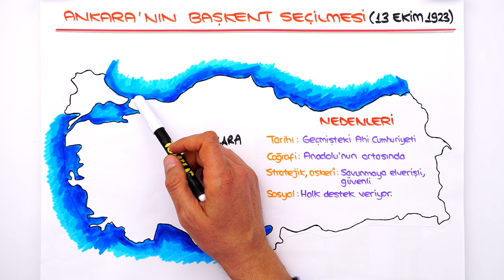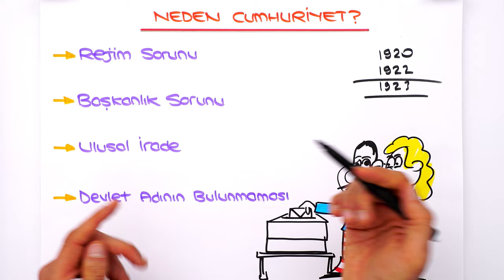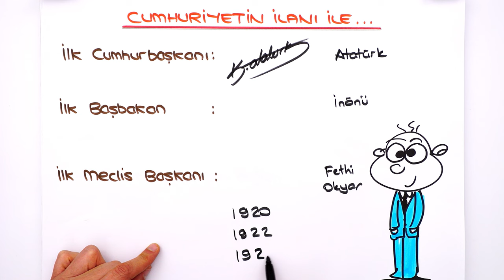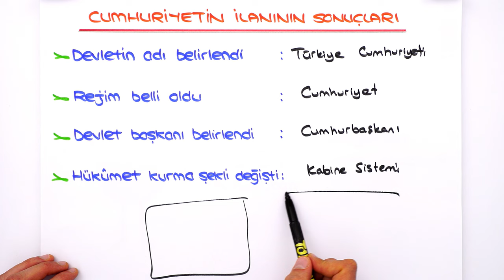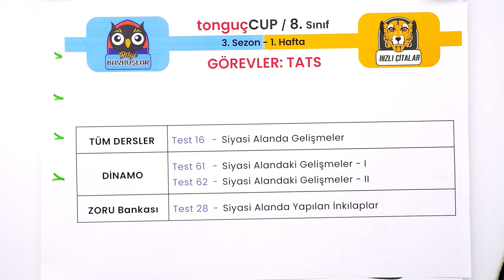Ankara'nın Başkent Olması ve Cumhuriyetin İlanı 📕 tonguçCUP 3.Sezon - 8SOS18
tonguçCUP 3.Sezon devam ediyor! 🎉 Bugün İnkılap dersinin "Ankara'nın Başkent Olması ve Cumhuriyetin İlanı" konusu ile 2024 LGS'ye adım adım ilerliyoruz. 🙌 Ayrıca sene boyunca canlı yayınlar, yeni nesil soru çözümleri, challengelar, LGS günlükleri ve motivasyon videoları ile biz hep seninleyiz! O zaman hazırsan kemerleri bağla, uçuşa geçiyoruz. 🚀